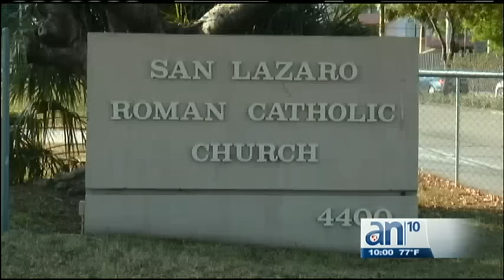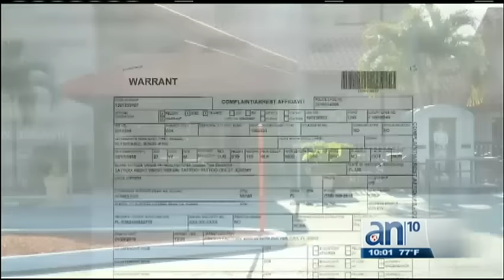Arrestan a hombre que robo en iglesia de Hialeah - América TeVé